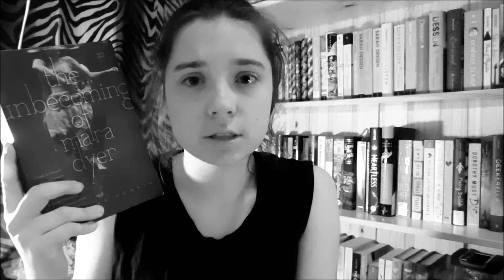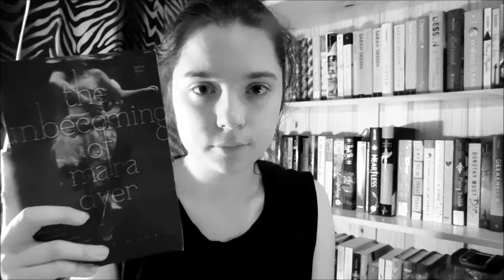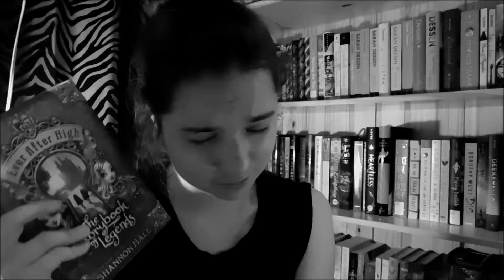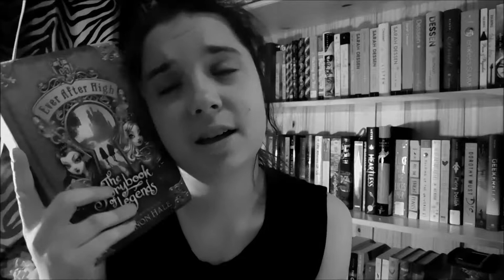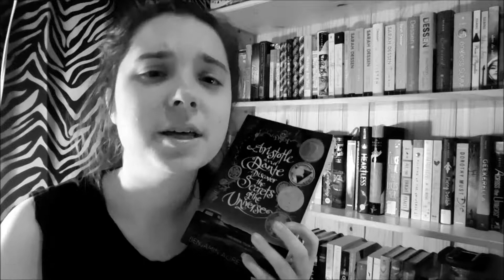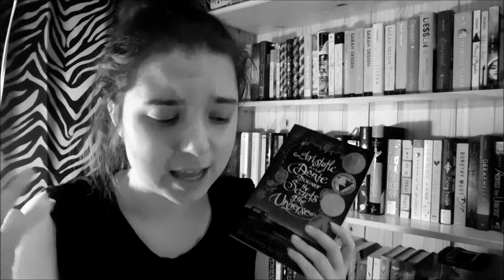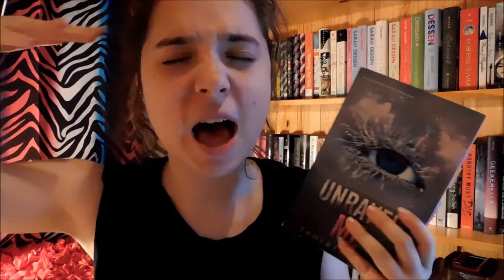The Playlist Book Tag BIANNUAL BIBLIOTHON DAY 4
Songs used
Palo Santo By Years and Years
If You're Over Me By Years and Years
The Story Never Ends By Lauv
Lie to Me By 5 Seconds of Summer
Over My Head By Echosmith
Like This By Shawn Mendes
Sanctify By Years and Years
Sad and Bored By Bulow
Show You Love By Kato, Sigla, & Hailee Stienfeld
Not a Love Song By Bulow